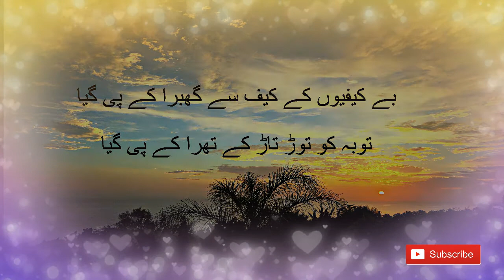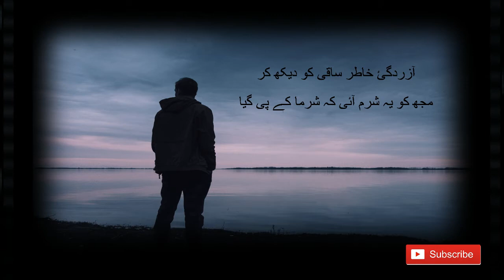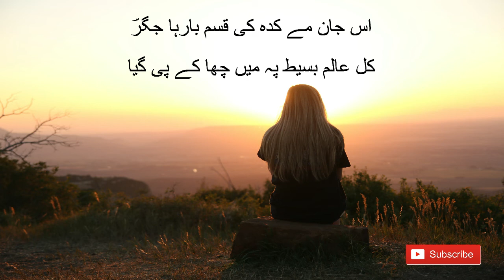Author : Jigar Muradabadi , Kulliyat-e-jigar (Pg. 411) شکست توبہجگر , مراد آبادی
The art of rhythmical composition, written or spoken, for exciting pleasure by beautiful, imaginative, or elevated thoughts. literature that evokes a concentrated imaginative awareness of experience or a specific emotional response through language chosen and arranged for its meaning, sound, and rhythm.